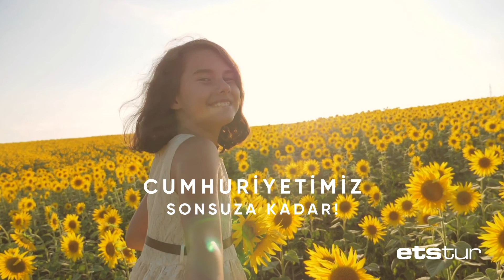Cumhuriyetimizin 97 Yılı Kutlu Olsun!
Cumhuriyet; bir dağ kadar sağlam, rüzgâr kadar özgür, dalgalar kadar güçlü, güneş kadar parlak ve toprak kadar kutsal! Cumhuriyet Bayramımız kutlu olsun.